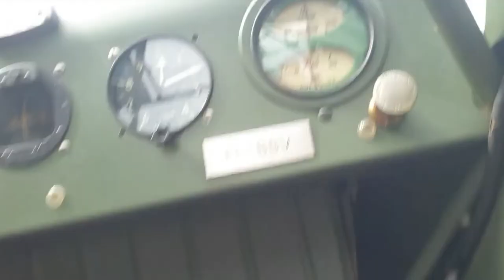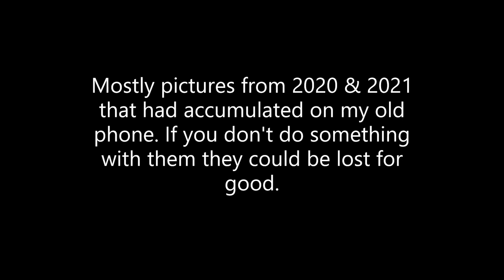Flying Photos of 2020 & 2021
Upgrading my phone. I am trying to save some of the photos off it, they are all going on a hard drive they may not see the light of day agin. Most pictures are from 2020 & 2021 or older photos that happened to be on the phone.